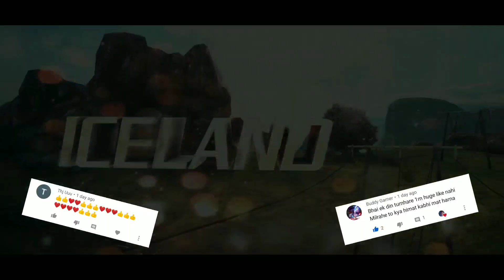Summertime Saga 0.20.5 New Update Game Car Upgrade scenes || 2020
Summertime Saga 0.20.5 Game ImGamer

Mobile info:
My Phone :- Realme 2 Pro
RAM :- 4GB
ROM :- 64GB